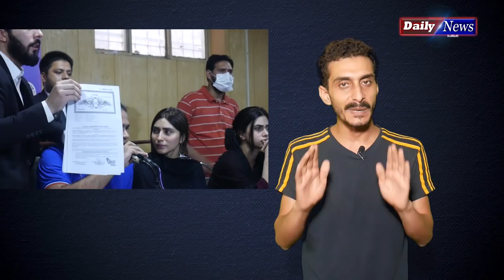What Happened During Uzma Khan Press Conference ? | inside story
Uzma Khan and Huma Khan With Lawyers Complete Press Conference at Lahore